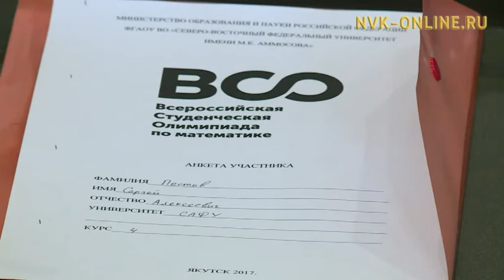В СВФУ стартовал заключительный этап всероссийской олимпиады по математике